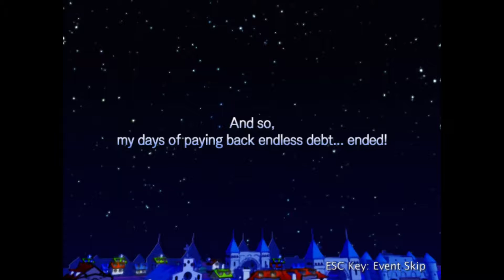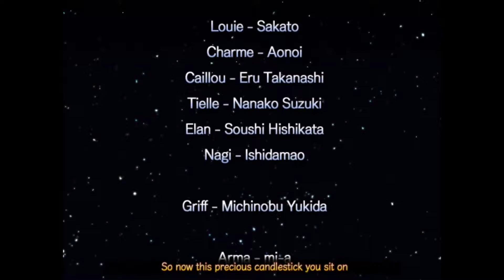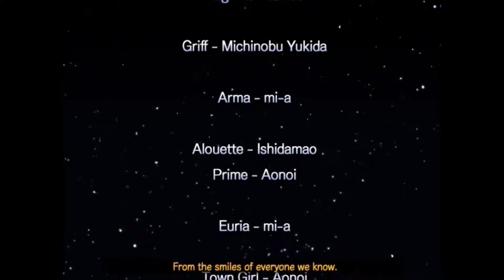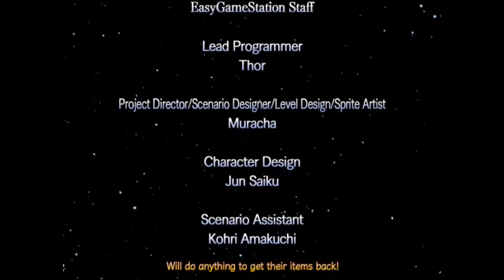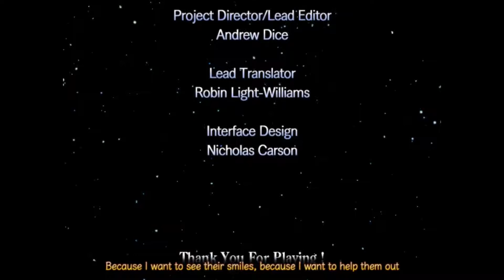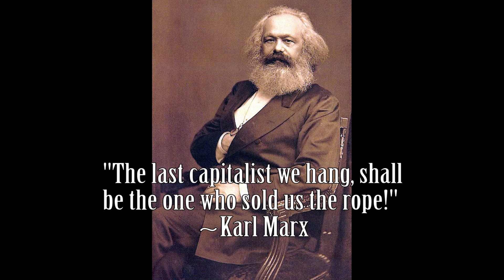Recettear: Liquidation Sale - Finale - Two Lives Remaining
--Two Lives Remaining is composed of--

Intro/Outro Music Piece "Hush" is Courtesy of Ryan Miller of The Exalted Armada. Check them out here-